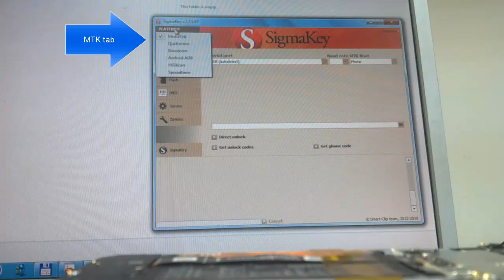Honor 8S remove FRP with SIgmakey